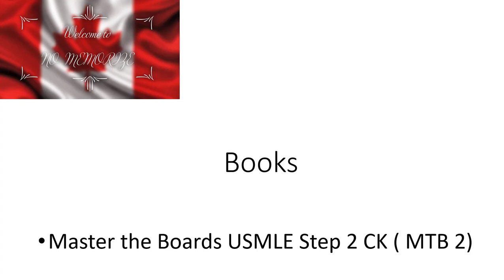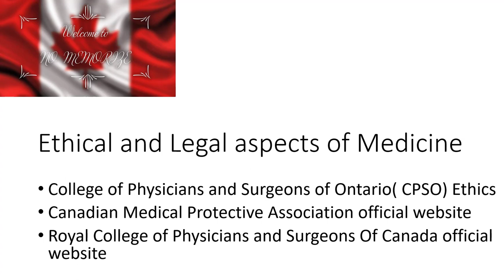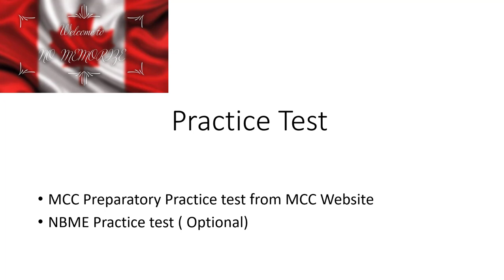MCCQE1 EXPERIENCE/MEDICAL COUNCIL OF CANADA LICENSING EXAM/INTERNATIONAL MEDICAL GRADUATES/IMGs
Hello everyone, my name is Paul, an international medical graduate, currently pursuing a medical license in North America. I have passed MCCQE1, NAC OSCE, USMLE Step 1, USMLE Step 2 CK, and ECFMG certified. I am helping fellow IMGs preparing for the exam, who are on the same boat through this channel.

In this video, I have shared my MCCQE1 Experience, resources, and materials, while I was preparing for the examination.

I am also running a "one-on-one session' particularly for the MCCQE1 and NAC OSCE candidates to customize their preparation according to the need of the candidate.

 Books for the MCCQE1 Preparation:
1. Master the Boards USMLE Step 2 CK, Sixth Edition
2. Master the Boards USMLE Step 3, Seventh Edition, 2022
3. Toronto Notes 2020
4. First AID USMLE Step 2 CK, Tenth Edition
5. Medical Ethics for the Boards by Conrad Fischer
6. Doing Right: A Practical Guide to Ethics for Medical Trainees and Physicians

Other Useful Books:
1. Essential Med Notes Clinical Handbook 2021
2. Essential Med Notes 2021
3. First AID USMLE Step 1, Thirsty second Edition, 2022
4. BeMo’s CASPer Test Prep
5. BeMo’s Multiple Mini Interview (MMI) Prep
6. BeMo's Ultimate Guide to Residency Interview
7. Compendium of Therapeutic Choices ( CTC 2019)

Books for the NAC OSCE Preparation:
1. Edmonton Manual approach to the OSCE, Seventh Edition
2. Master the NAC, Second Edition
3. NAC OSCE- A Comprehensive Review

Other Useful Books:
1. OSCE and LMCC 2. Review Notes
2. First AID USMLE Step 2 CS, Sixth edition

Other Useful Books:
1. OSCE and LMCC 2. Review Notes
2. First AID USMLE Step 2 CS, Sixth edition